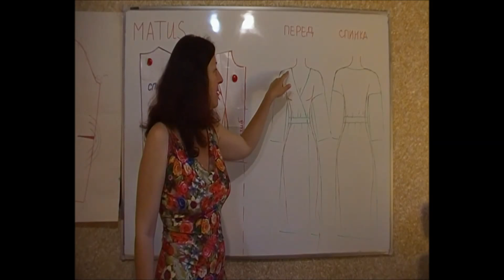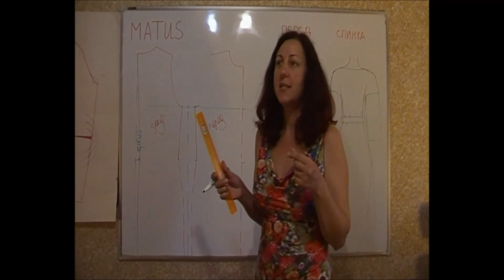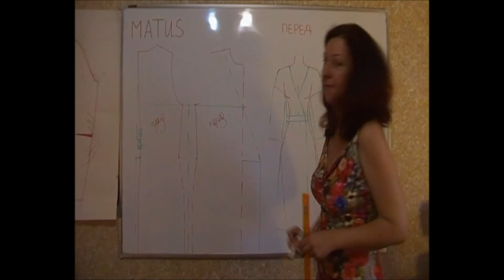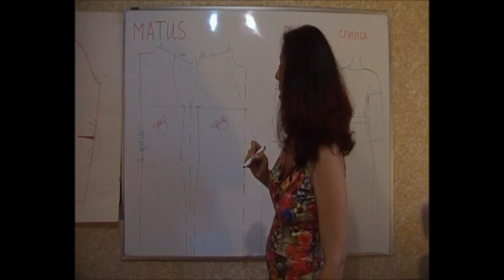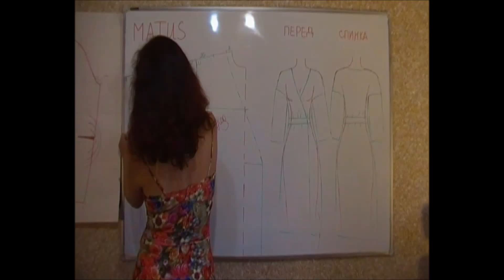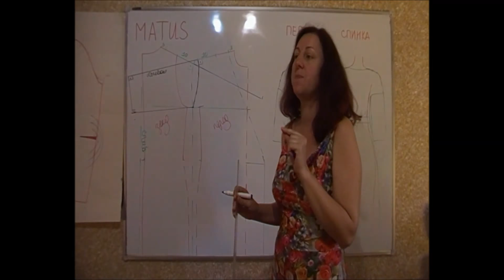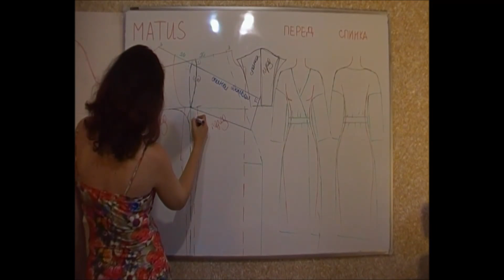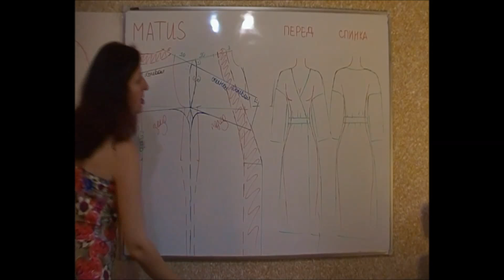Легкий крой и пошив платья за 2 часа МК Выкройка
Ателье Matus и Профессиональные курсы "Кроя и шитья одежды".

Групповые и индивидуальные занятия в классе АРТ-Мастерской в Братиславе.
А также дистанционный курс "Кроя и шитья одежды" on-line в формате Skype-конференции. Создаём одежду по индивидуальным эскизам: выбор ткани и фурнитуры-снятие мерок-выкройка-моделирование-крой-пошив, Skype-консультация-шьём вместе.

Ведущая курса Матус Светлана Васильевна ПРЕПОДАВАТЕЛЬ-ПРАКТИК С 20-ти летним опытом обучения портных, закройщиков, конструкторов и владелец ателье.